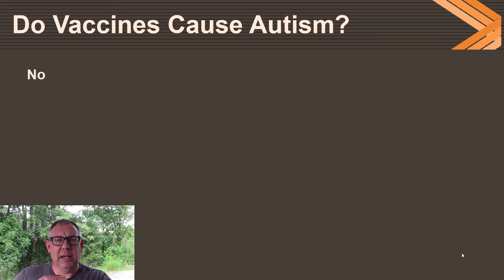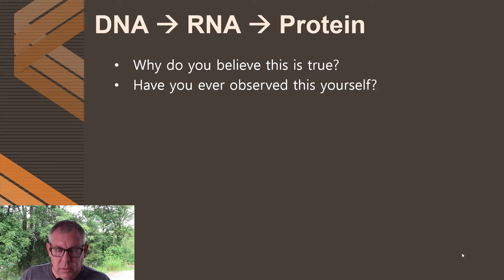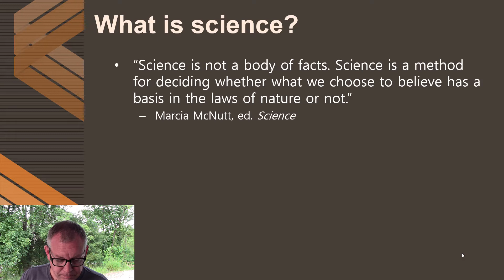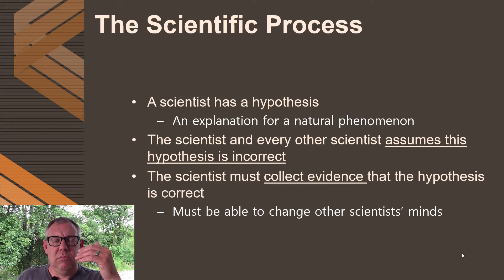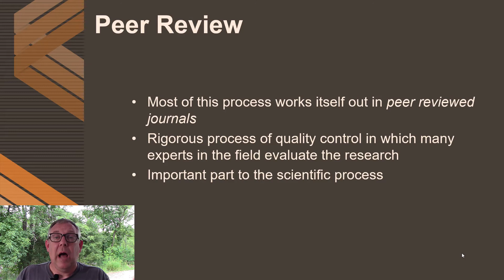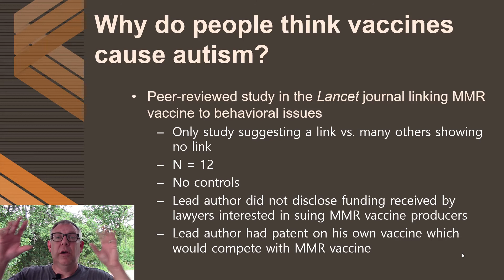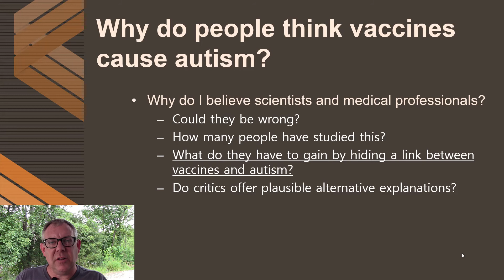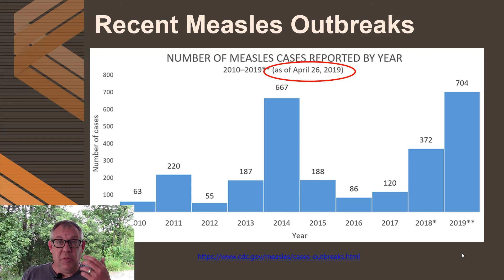Zoology Lecture 29c - Do Vaccines cause Autism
A discussion on why some people think vaccines cause autism, with a longer discussion about the process of scientific discovery.